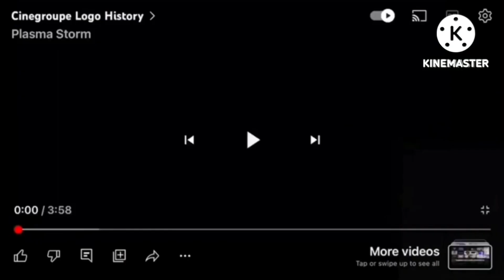EHFIDF Add Round 28